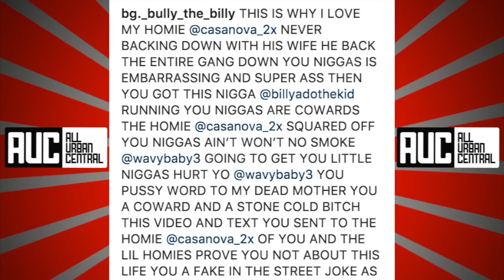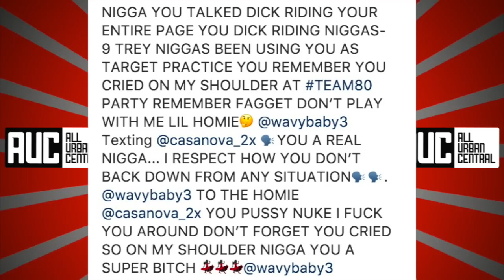6ix9ine Tekashi Goons Tried To Rob Casanova And Wife After Concert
Casanova 2x And Wife Almost Robbed By 6ix9ine Goons In NY